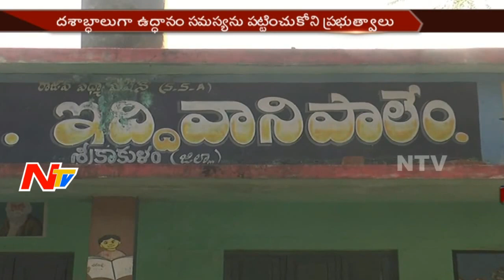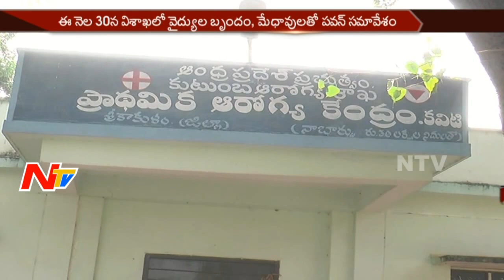Pawan Kalyan to Meet Uddanam Kidney Chronic Victims || NTV